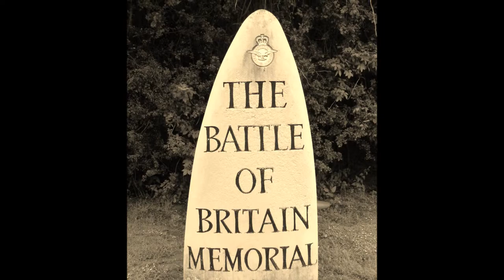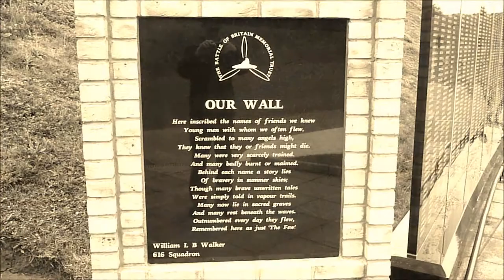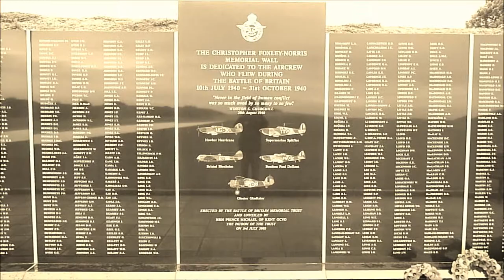Battle of Britain Memorial, Capel le Fearne, Folkestone, Kent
A short film showing the Battle of Britain Memorial which was established on an old crash site at Capel le Fearne, just outside Folkestone in Kent. The statue sits, looking out to sea, on the cliff top. The planes featured are a more recent edition and are both faithful replicas. There's now a small shop and cafe on the site also.